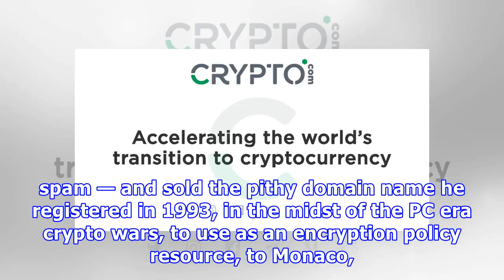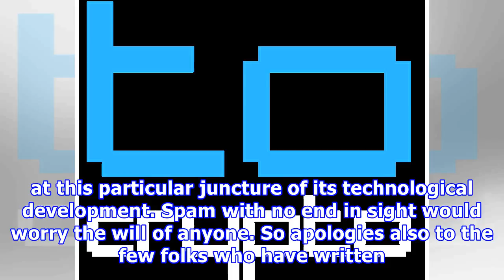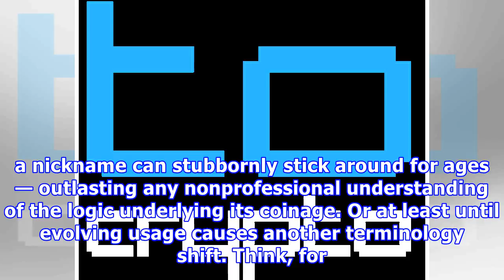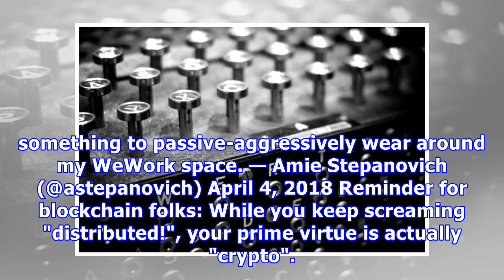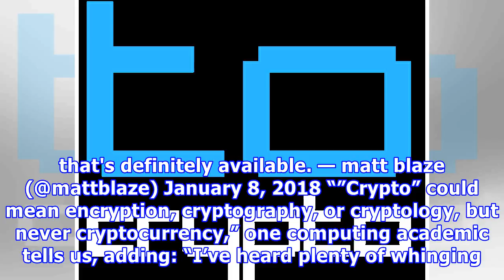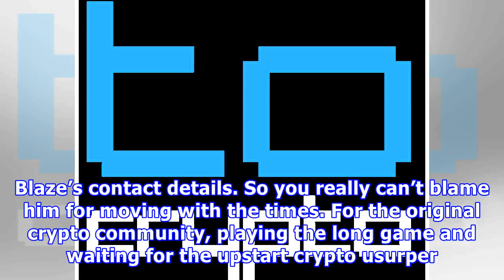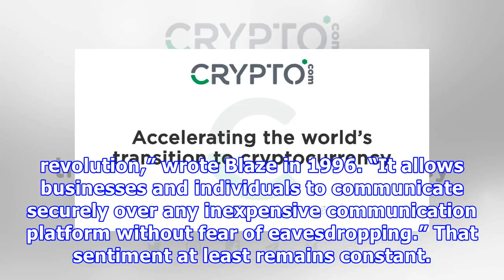RIP “crypto”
RIP “crypto”. You had a good run. This week veteran cryptographer Matt Blaze, finally gave in — to what must have been a near-constant, low-level drone of ‘CAn Buy Crypto.com???$$$$!’ spam — and sold the pithy domain name he registered in 1993, in the midst of the PC era crypto wars, to use as an encryption policy resource, to Monaco, a Zug, Switzerland-based payments and cryptocurrency platform startup whose self-styled mission is “accelerating the world’s transition to cryptocurrency”, positio...